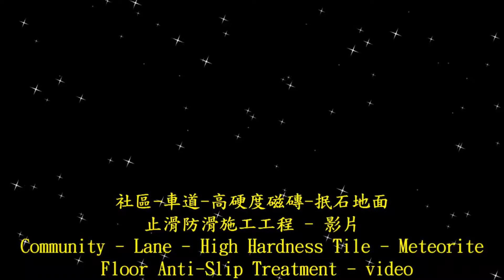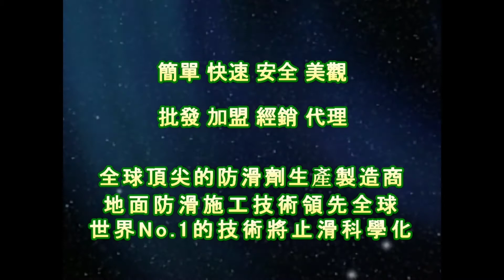1519 社區 車道 高硬度磁磚 抿石地面止滑防滑施工工程